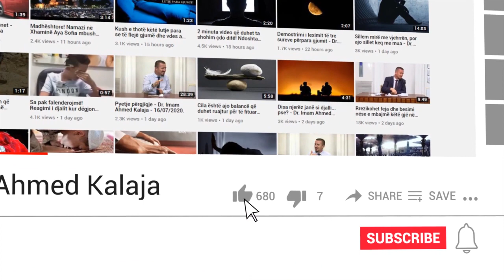Studentët nuk lejohen brenda dhe falen jashtë shkollës në të ftohtë! Akademia: Kërkojmë ndjesë...!